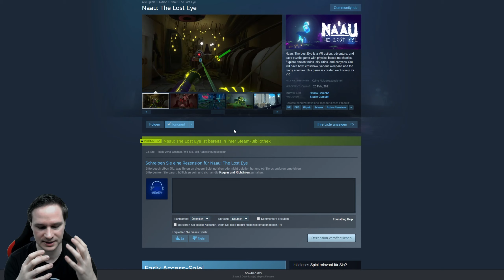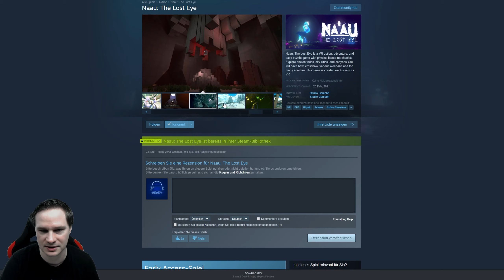So macht VR Spaß! Tolle Mechanik, Physik, Puzzle und Atmosphäre! Naau: The Lost Eye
In Naau: The Lost Eye kämpfen wir gegen das Böse. Dabei sind sowohl die Mechanik, die Physik Engine, also auch die Puzzle und Atmosphäre sehr gut gelungen! So macht VR auf jeden Fall Spaß!
Wir spielen das Spiel in Virtual Reality auf der Valve Index.

00:00 Intro
00:49 Gameplay
18:39 Fazit

👨 Über mich
Mein Name ist Thomas, Baujahr 1983, und dieser VR/AR Kanal wird von mir komplett alleine betrieben. Bei mir könnt ihr euch sicher sein, knallharte und ehrliche Reviews zu Spielen, Software und Hardware zu erhalten. Warum ist das so? Ich sehe meine YouTube Arbeit als spaßiges Hobby und bin aufgrund meines Vollzeitjobs als IT-Administrator völlig unabhängig davon.